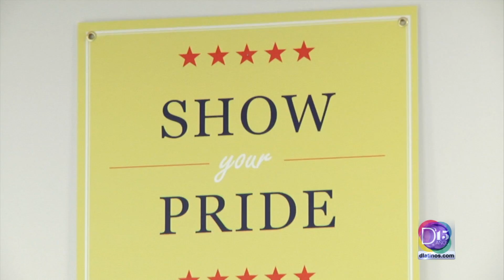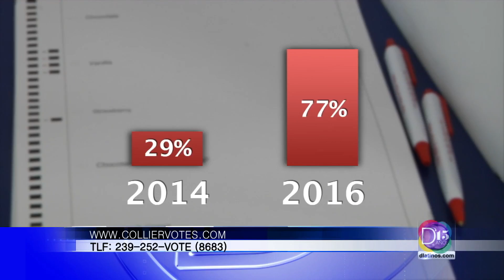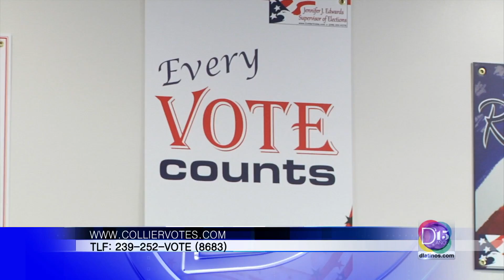La oficina de supervisión de elecciones del condado Collier nos habla de próximas elecciones